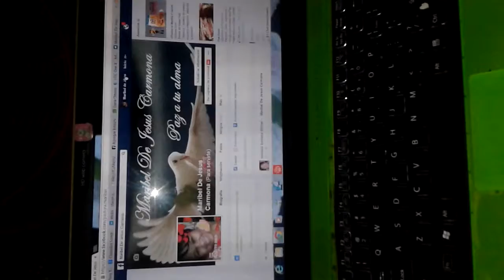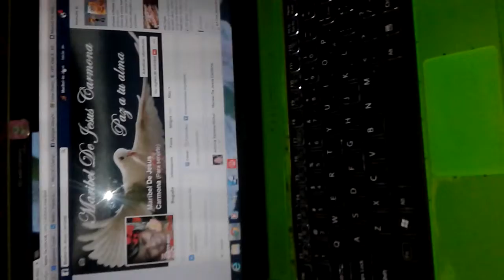Maribel te dice Gracias! !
Hola soy Maribel y te doy las gracias